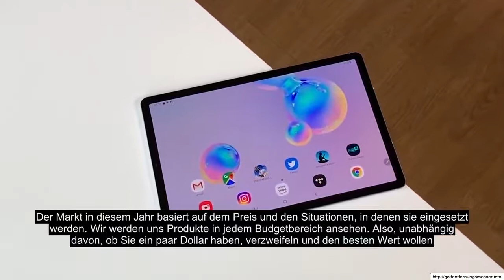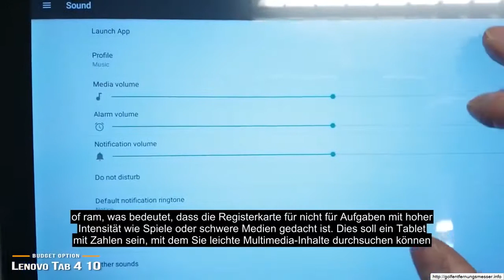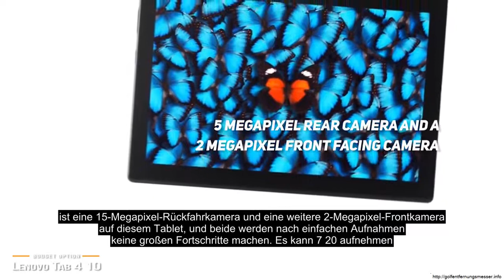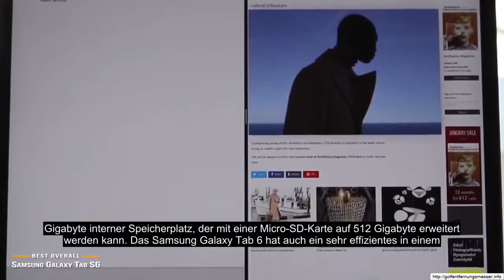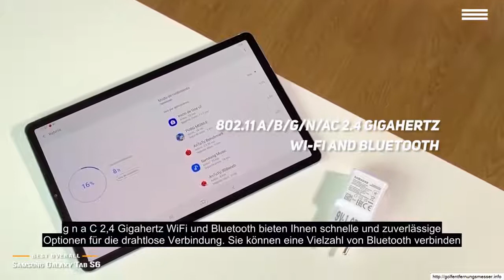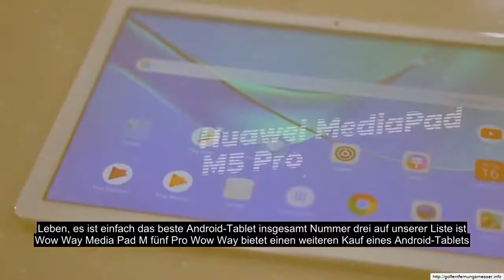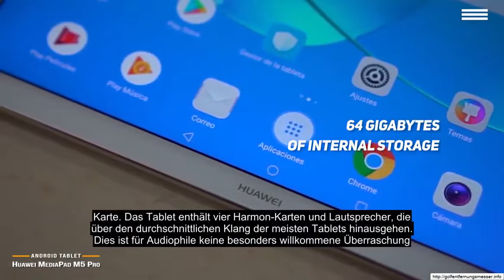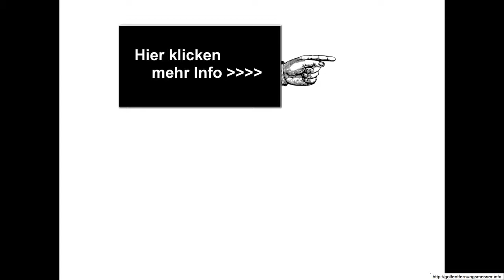Android Tablet Als Zweiten Monitor Nutzen - Tablet Als Externen Monitor Benutzen I Marcusfotos.De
Android Tablet Als Zweiten Monitor Nutzen - Tablet Als Externen Monitor Benutzen I Marcusfotos.De ist meine quick and dirty version ;) und natürlich sollte auch hier wieder klar sein wie vielseitig man ein android tablet einsetzen kann. using android tablet as second monitor [tutorial].
tablet als externen monitor benutzen i marcusfotos.
surface / anderes tablet als zweiten bildschirm nutzen um mit dem stift zu arbeiten.

bildschirm erweitern laptop bildschirm als externen monitor nutzen wie du einen laptop als zweiten monitor nutzen kannst auch auf das handy und tablet kannst du dein desktop erweitern unter windows 10 und mac.

Category
News & Politics